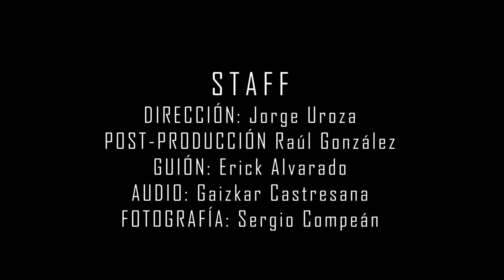La Sombra... Mitos y Leyendas